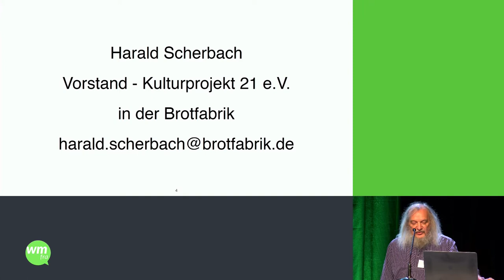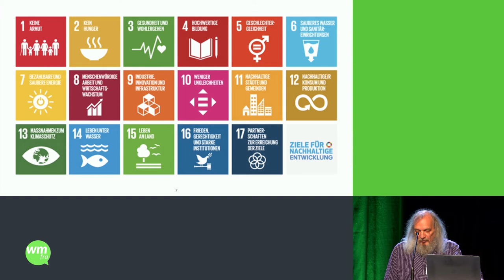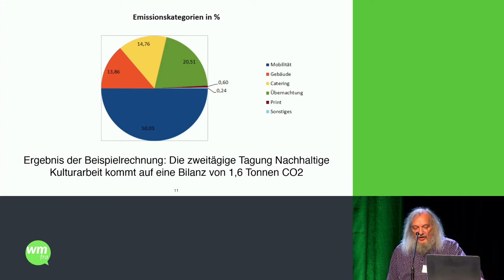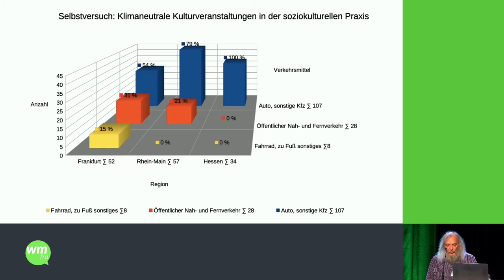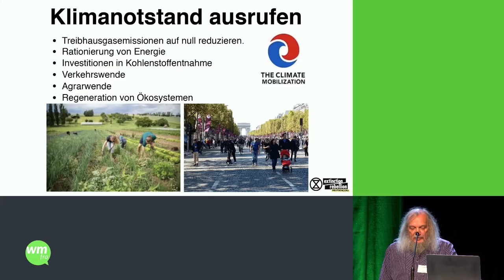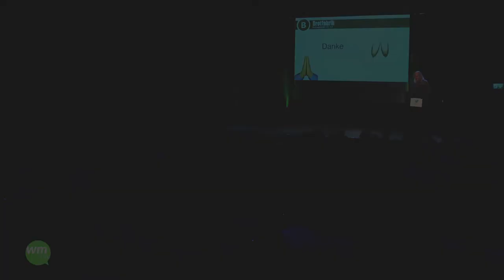wmfra 100 Ignite - Harald Scherbach „Klimaneutrale KulturVA in der soziokulturellen Praxis”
Aufzeichnung vom Webmontag Frankfurt #100 Ignite vom 9. September 2019.

Redner: Harald Scherbach
Titel: „Klimaneutrale Kulturveranstaltungen in der soziokulturellen Praxis”

Hochwertige Filmproduktion aus einer Hand: